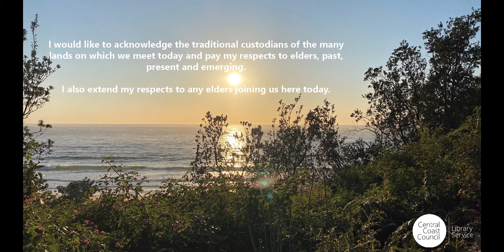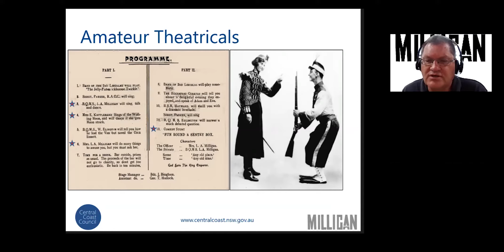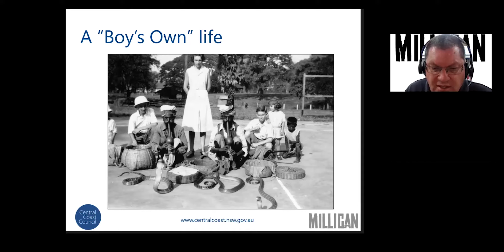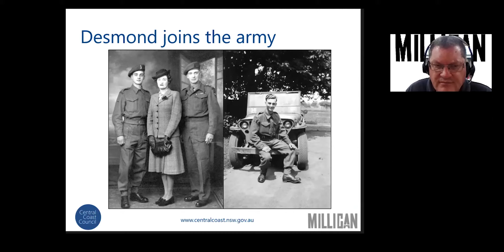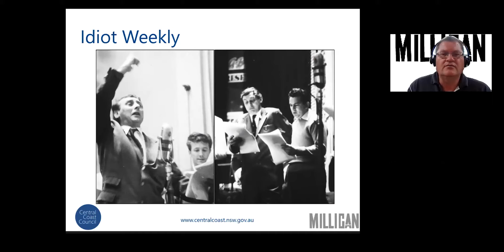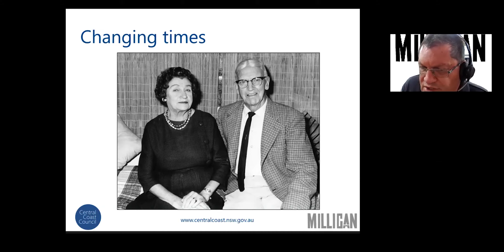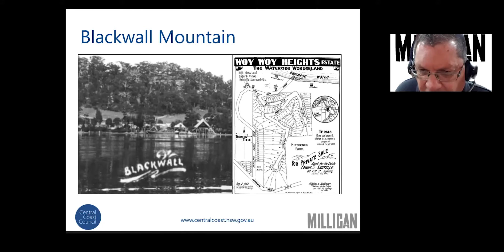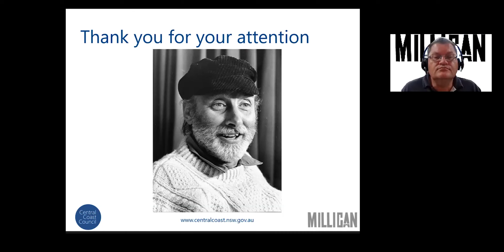The Milligans of Woy Woy presented by Geoffrey Potter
Local History Librarian, Geoffrey Potter, presents a colourful, surprising and enlightening talk on the lives of the Milligan family who made Woy Woy their home from the 1950s onwards.

What were Spike’s real connections to Woy Woy?

Recorded live Wednesday 18 November 2020.